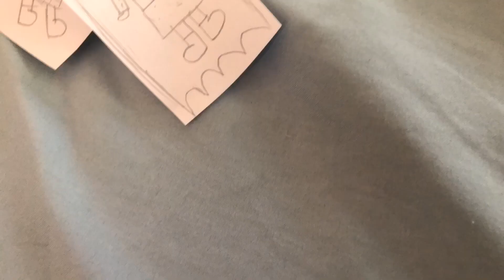2hu Shorts: SANAE vs MAYUMI X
After the netherworld crew and Yukari were defeated by Mayumi X... Someone gets called over to help!

Sanae whips up a miracle!